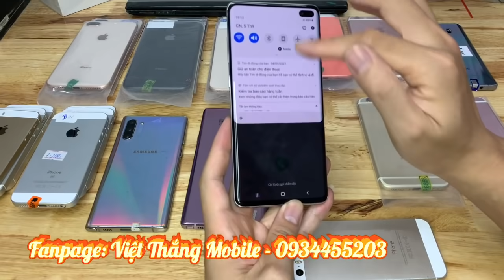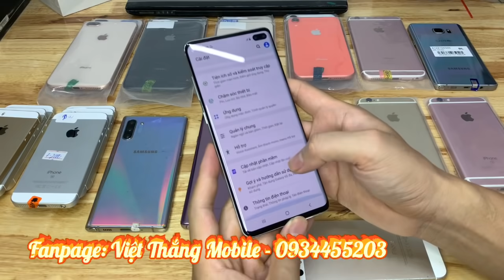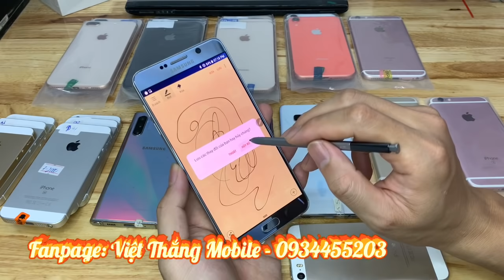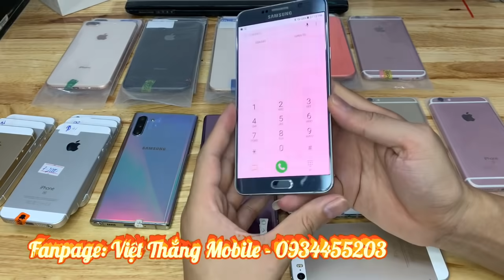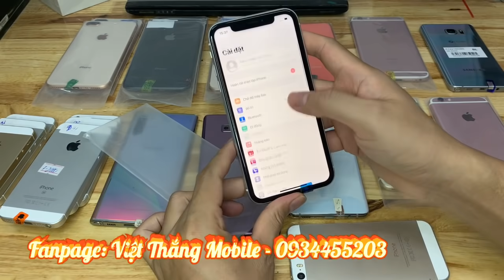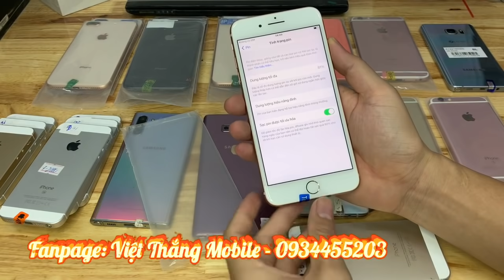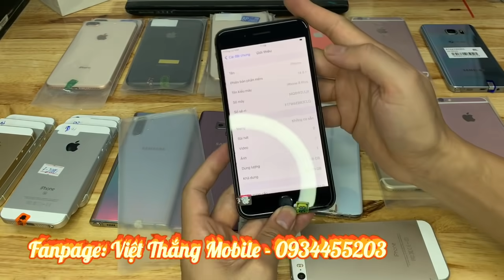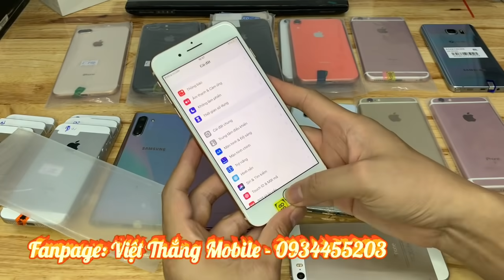Học Zoom Chỉ Với 700k | XR | 8plus 256gb | S10plus | Not10 Chính Hãng | 6spl 64 và Nhiều Máy Giá Rẻ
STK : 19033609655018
Chủ Khoản: Nguyễn Thị Thảo
GIÁ MÁY HÔM NAY
- 5Se 32gb : 1900
- 6s 32gb : 2200
- 7plus : 3600
- Xsmax 64 gold : 11.600
- S10 plus : 6000
- Note 5 : 1400
- Note 10 Mỹ : 7600
- Note 9 : 5000